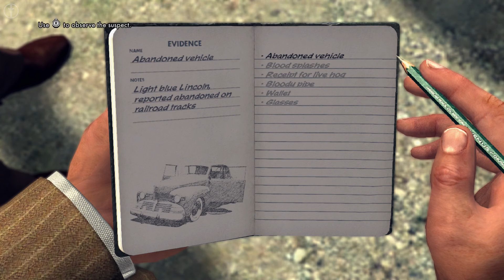L.A. Noire Nintendo Switch Gameplay Walkthrough Part 5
LANoire NintendoSwitch Switch L.A. Noire Switch Performance